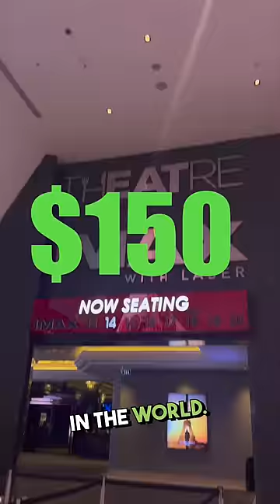Most Expensive Movie Theatre In The World 🍿